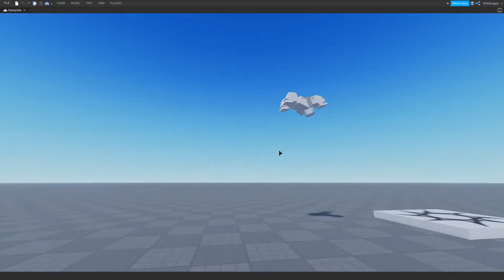Do a flip but its just a random roblox animation i made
dummy does a flip and has a gun for some reason